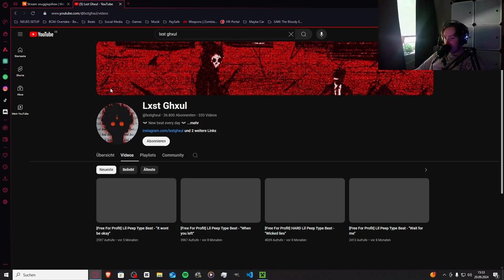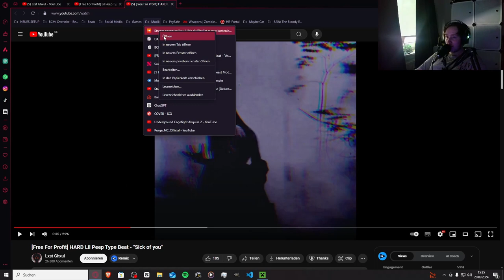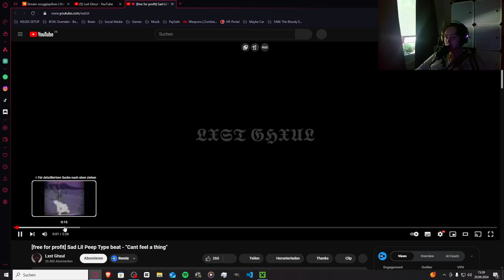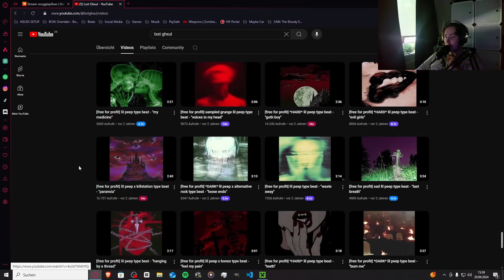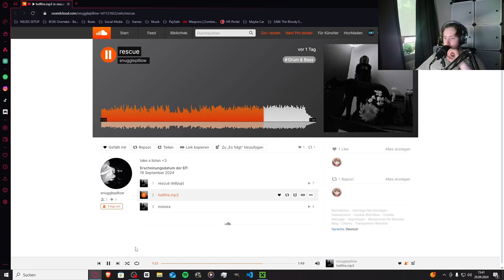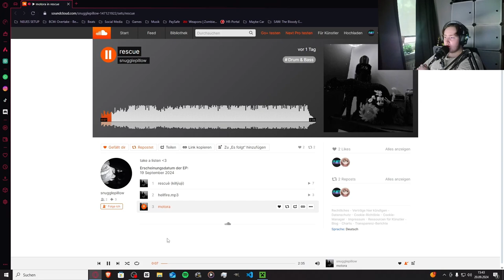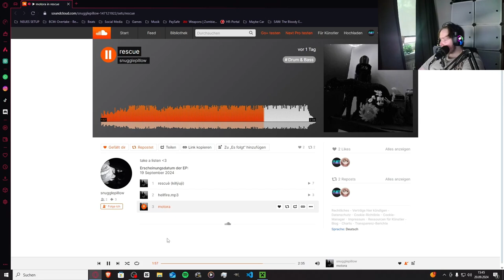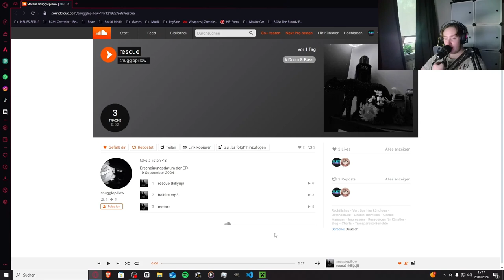Sehr Experimentel!!! | snugglepillow - rescue EP | Jan Meyer